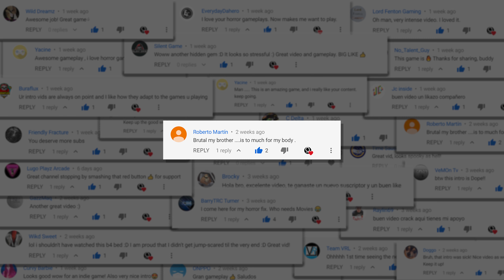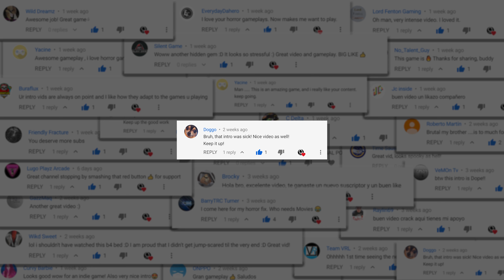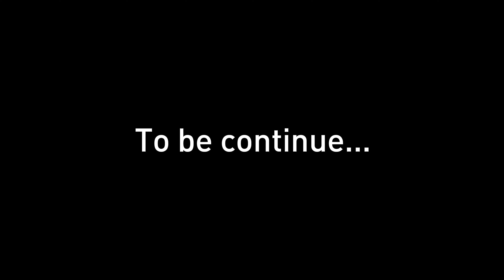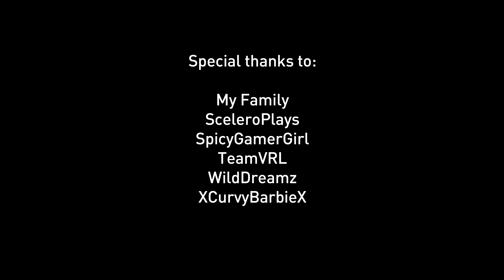Special 666 Subscribers | 4K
Thank you so much for all your support in my journey. I sincerely appreciate all the support that comes from each one of you.

This special 666 subscribers is a demonstration of my passion for horror games, for that I decided to make my own games and show them to you. They still in development.

Remember that to release the second game that appears on the video when is done for free, first I need to reach 1000 subscribers, so share the word and let's make it happen we are really close.

You are awesome and I know that I can count with you to make this channel grow sharing it with your friends so everyone will be able to enjoy my content.

It is not an easy journey, but I is the journey that makes me happy and help me to continue giving you the best content that I can.

I want to thank all of you but in this occasion I want to give special thanks to my family who is supporting me tremendously, to SceleroPlays, to SpicyGirlGamer,  to TeamVRL, to WildDreamz, and to XCurvyBarbieX who are always supporting me in the best way possible. They are also content creators and you may like to check their channels because they are awesome.

This video was created using Unreal Engine 4, Photoshop, and Adobe Premiere.

IGXL

The content used was from the UE4 Marketplace, and created by myself. I own all the rights of the music and assets used.